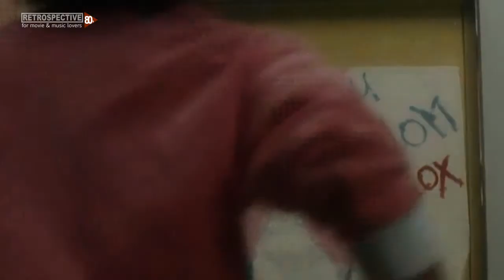Linda November - Galaxy Glue (The Incredible Shrinking Woman) (1981)